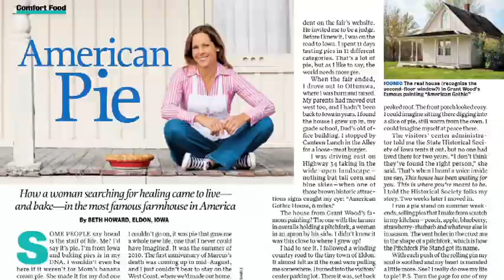Beth Howard on the Appeal of Pie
Beth Howard, proprietor of the Pitchfork Pie Stand in Eldon, Iowa, celebrates National Pie Day by discussing the role pies have played in her life.